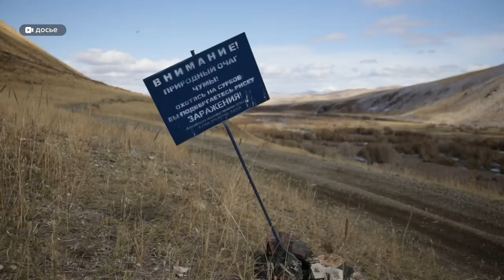Телеканал Толк поздравляет своих зрителей с Новым годом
Телеканал "Толк" поздравляет своих зрителей с Новым годом и тоже подводит итоги. Сотни эфиров, тысячи героев и самых разных тем. Немного о том, каким был год 2021-й